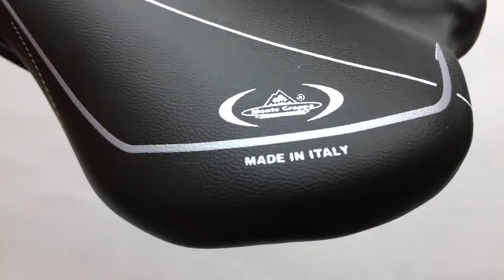Selle Monte Grappa 3021 Bora Kerékpár Nyereg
Méretei: 275x145mm
Súlya: 200g